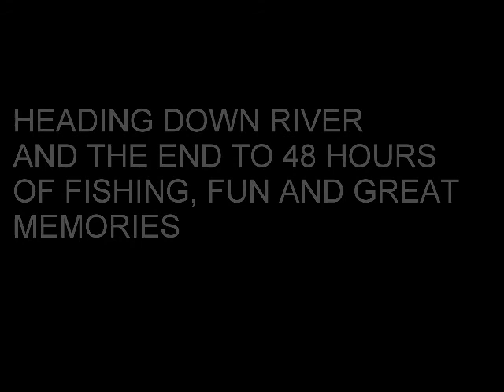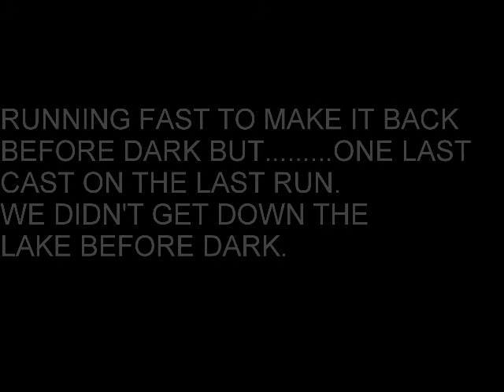Harold Lohr Fly Fishing Short Movie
Harold Lohr and Matt Sokol spend 48 hours camping out and Fly Fishing for trout on a remote river system in British Columbia.